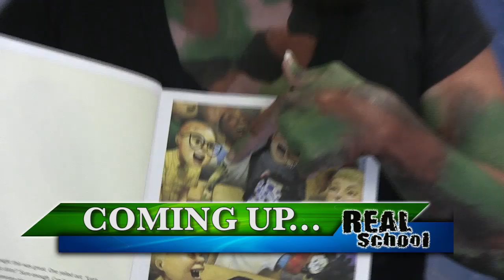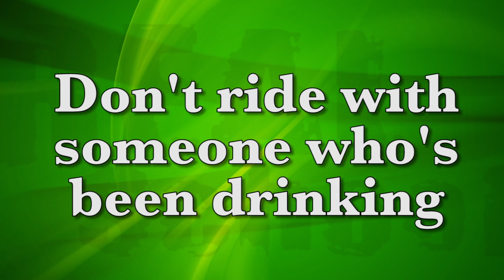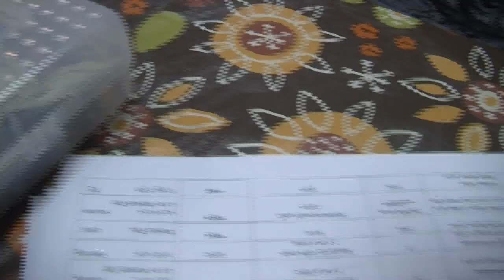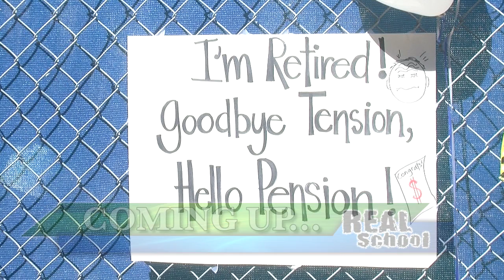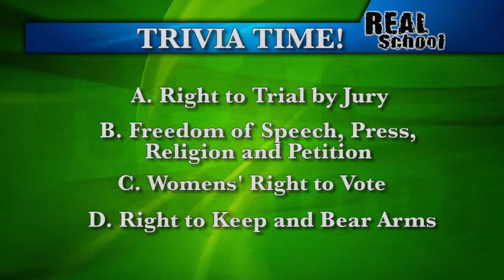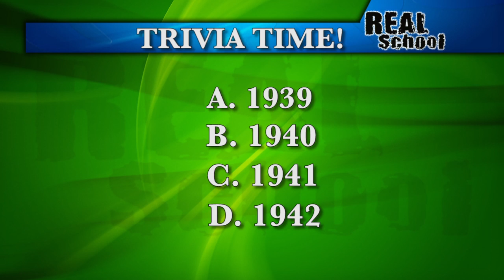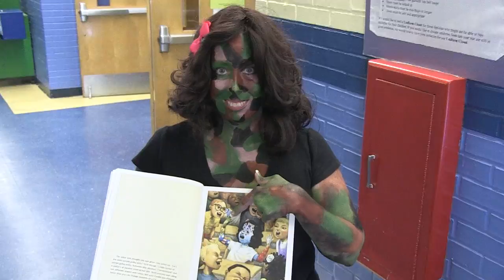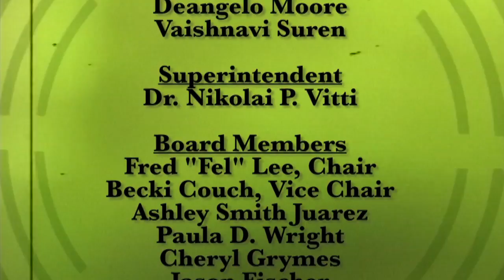REAL School Episode #1603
Featured in this episode: "STUD Rally" at the Morocco Shrine Center, the Fall Fest Market Day at Alden Road Exceptional Student Center, a "Wax Museum" at Twin Lakes Elementary, students take a trip to MOSH, the Deaf and Hard of Hearing program at Waterleaf Elementary, a Character Parade at S.P. Livingston Elementary and Ed Pratt-Dannals visits Robert E. Lee High School